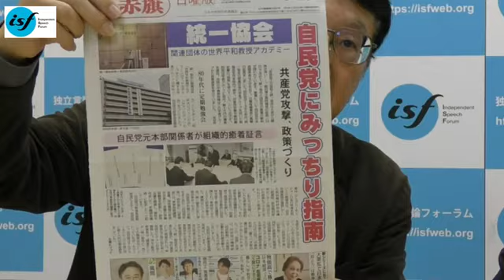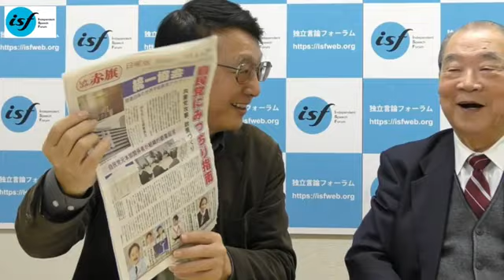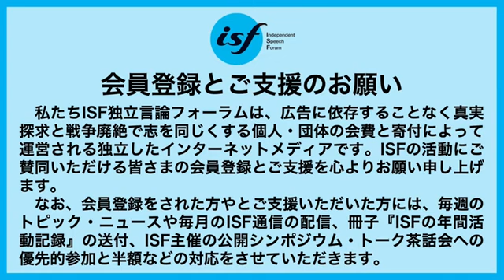「統一教会と自民党の構造的癒着（前半）」平野貞夫元参議院議員、木村朗ISF（独立言論フォーラム）編集長